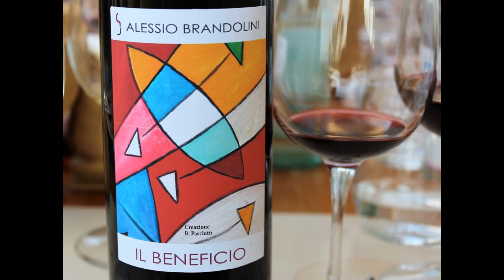Wine Selector per un giorno dal produttore Alessio Brandolini.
Wine Selectoer per un giorno il format della guida: Le Selezioni dell'Oltrepò Pavese.

Vuoi vivere nuove emozioni nel mondo del vino?  Vuoi imparare a degustare, divertendoti?

Allora seguici sui nostri canali social e partecipa ai nostri prossimi eventi. Scoprirai le più belle cantine del territorio, con un format unico nel suo genere
Attraverso una degustazione sensoriale, giudicherai la piacevolezza del vino, scegliendo e votando l'etichetta che avrai più apprezzato, diventando un nostro Wine Selector e potrai far parte della nostra Community Live, interagendo con tutti i nostri ospiti e le loro recensioni.

Sarà la tua occasione per capire come avvininarsi al mondo del vino con gli occhi di un professionista. Apprenderai l'arte della degustazione e il suo linguaggio tra sapori e profumi, arricchendo il tuo palato attraverso innumerevoli nuove sensazioni.

Ti aspettiamo!